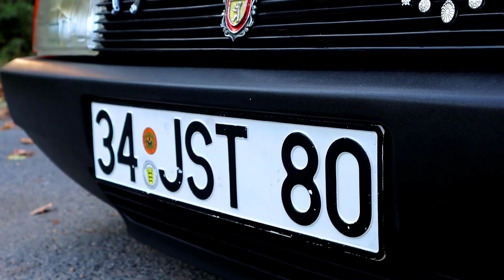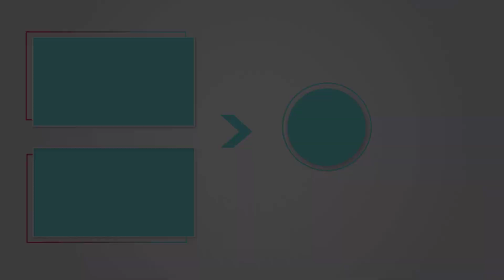TÜRKİYENİN VAZGEÇİLMEZ ARACI TOFAŞ ŞAHİN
Selamün Aleyküm
Bizden Tofaş aracı istiyordunuz. Araştırıp sizler için 1994 model Tofaş Şahin aracımızı bulduk. Güzel bi çekim yapıp sizlere güzel bi video sunmaya çalıştık. Umarım sizler için keyifli bir video olmuştur. Videomuz'da bi hatamız veya kusurumuz olmuşsa ne olur kusurumuza bakmayın lütfen.. İyi seyirler!